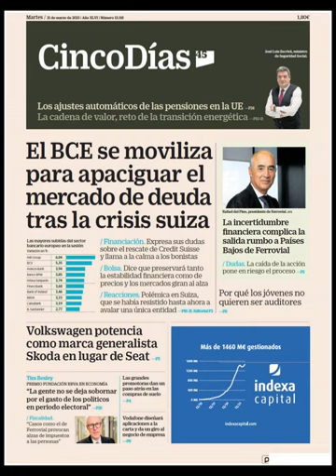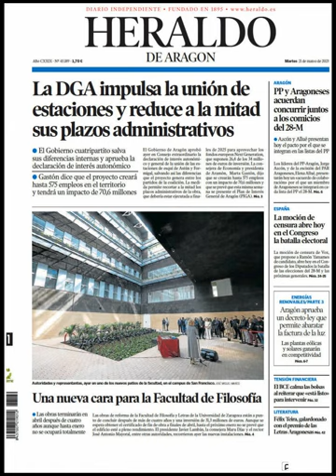Noticias​ Martes 21 Marzo 2023 Principales Portadas Titulares Diarios Periódicos España Spain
Principales Titulares de Noticias en Portadas Diarios Periódicos Españoles del Martes 21 de Marzo de 2023 ¿Que le Pareció este día? Futbol​ Política​ Corrupción Deportes​ Noticies Barça​ Marzo​ Primavera20223 Primavera​ Noticias​